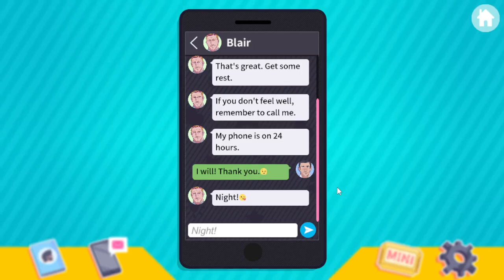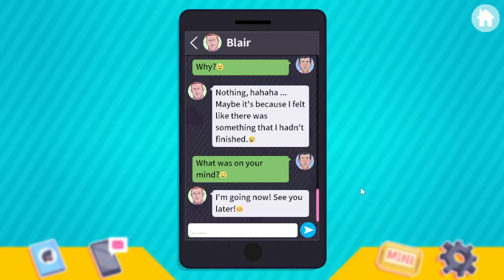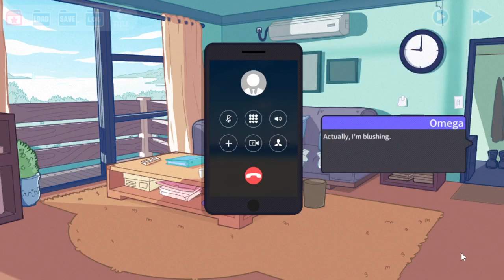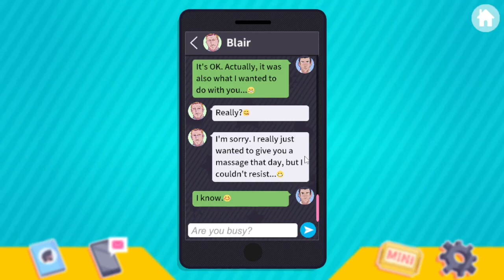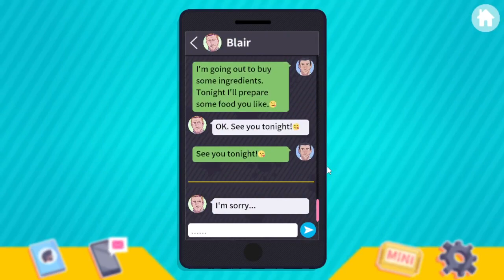Let's play Uncle Neighbor (Blair Route 1/2) “Hello doctor"